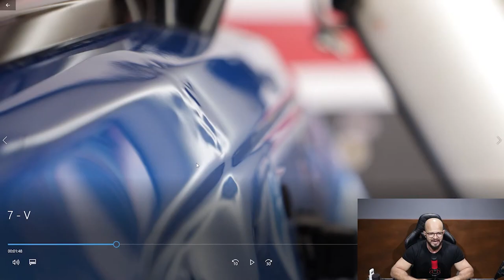MARTELINHO DE OURO #747 E um processo que se seguido voce sofre bem menos